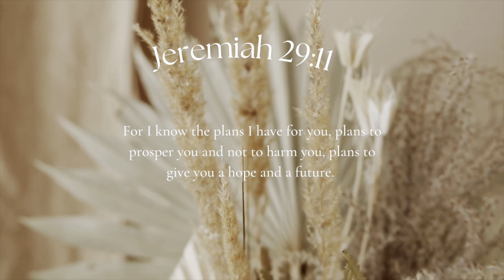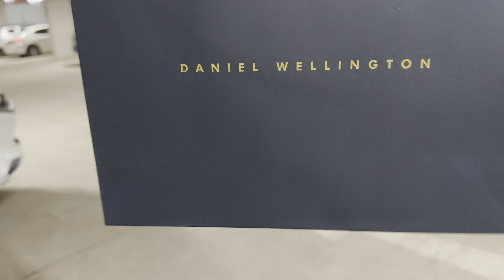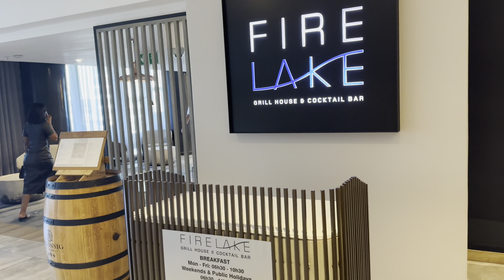BIRTHDAYVLOG: 20 SOMETHING!🤍